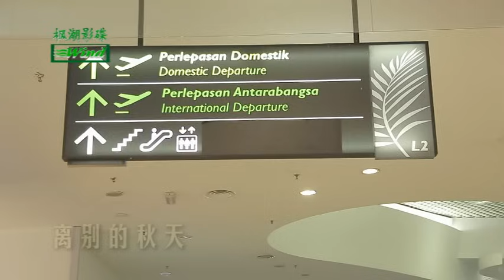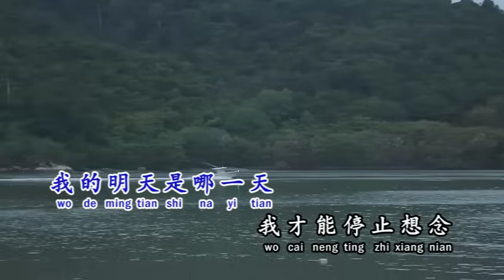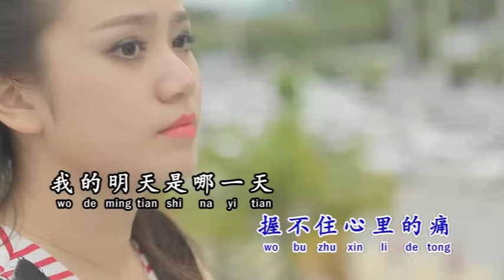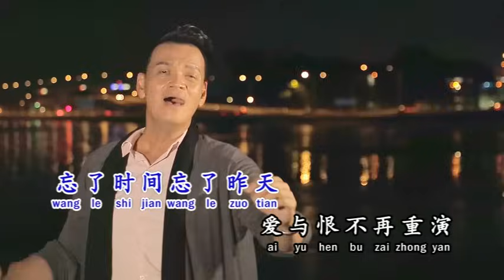离别的秋天（陈荣发）情深献唱！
陈荣发个人专辑

欢迎转载分享，提倡唱歌风气，提升歌唱水准！